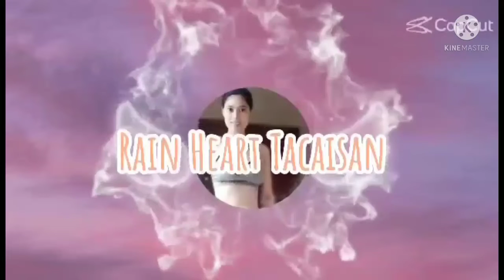BBM-SARA | Grandrally At Football Field Guimbal Iloilo City ❤️💚